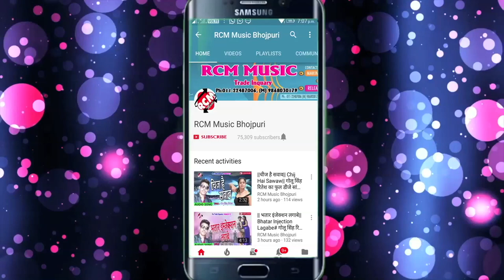अभ्यास आशिक़ का 2018 का सबसे बड़ा आर्केस्टा सांग || सईया के मोट देले बा चोट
Title: Saiya Ke Mot Dele Ba Chot
Singer: Abhyash Ashiq
Lable: RCM MUSIC
Lyrics: Abhyash